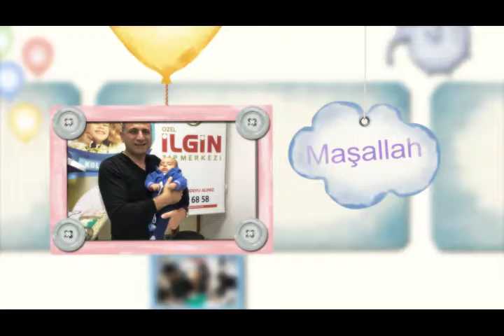ARAS AĞAR- Sünnet Video